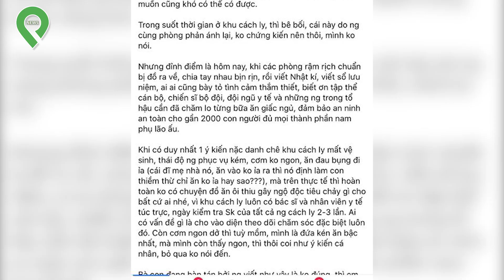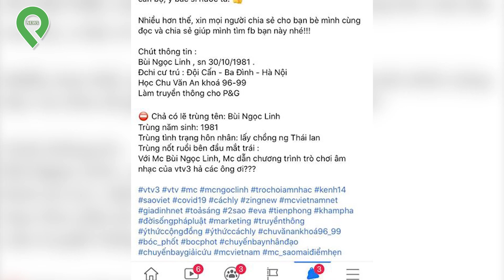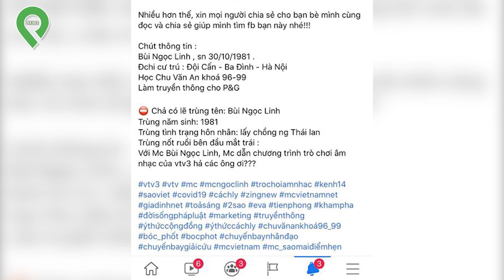Chê WC Khu C.Á.C.H L.Y Bẩn, MC VTV "Đi Nặng Đi Nhẹ" Ra Sàn Rồi Chửi Bới Như "Vô Văn Hóa"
Chê WC Khu Cách Ly Bẩn, MC VTV "Đi Nặng Đi Nhẹ" Ra Sàn Rồi Chửi Bới Như "Vô Văn Hóa"